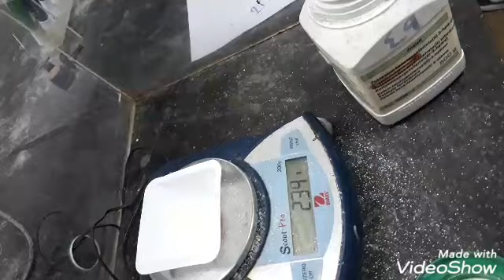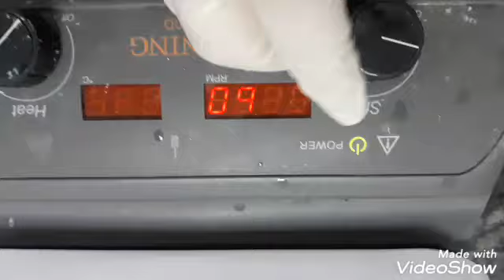تفاعل اللومينول مع المؤكسدات تفاعل رهيييب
C8H7N3O2
الليمنول

NaOH
هيدروكسيد الصوديوم

H2O2
بروكسيد الهيدروجين

K4[Fe(CN)6]
فروسيانيد البوتاسيوم